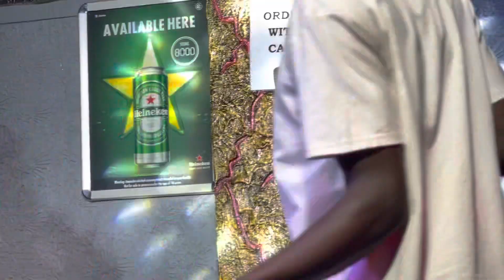Betina Namukasa akyakaziza abantu ku Valentine ku Wild Star